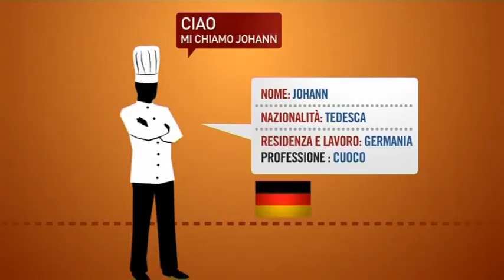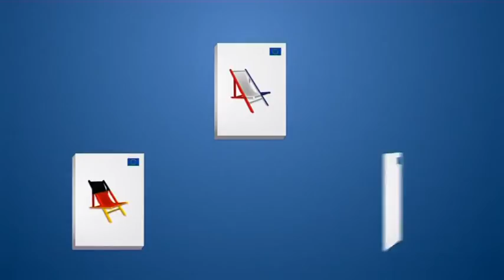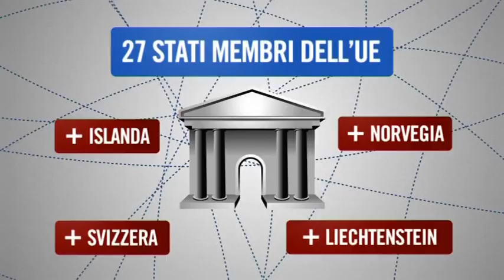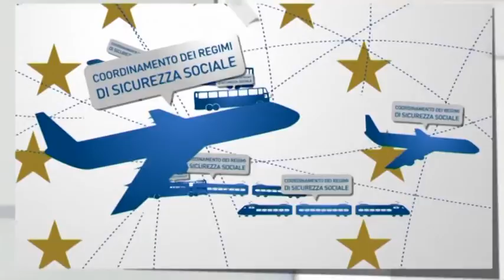Pensione di vecchiaia - ITALIANI ALL'ESTERO TV